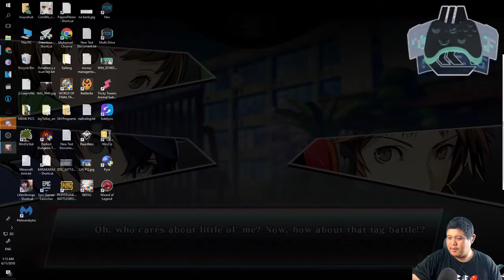Facebook Stream - BlazBlue: Cross Tag Battle Episode 2